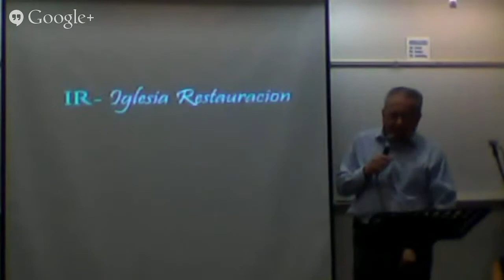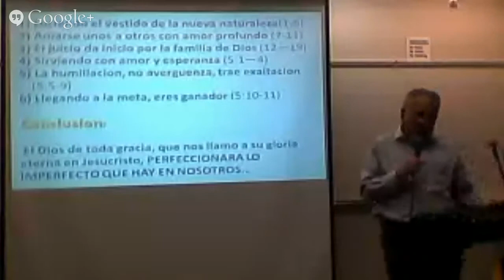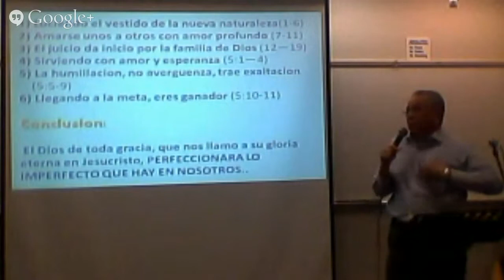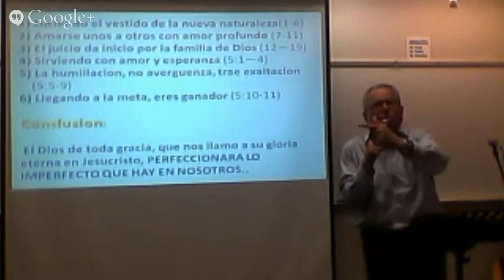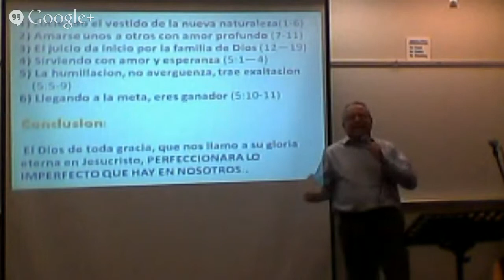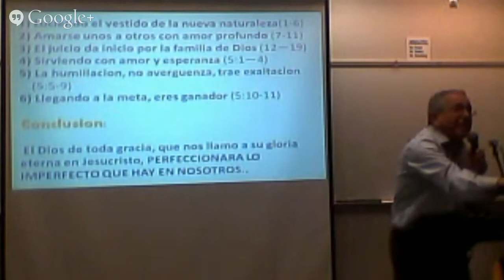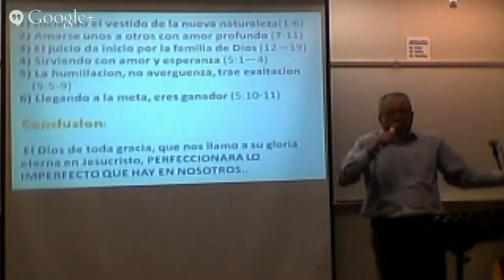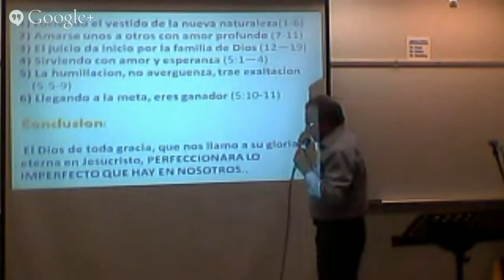1 Epistola De San Pedro